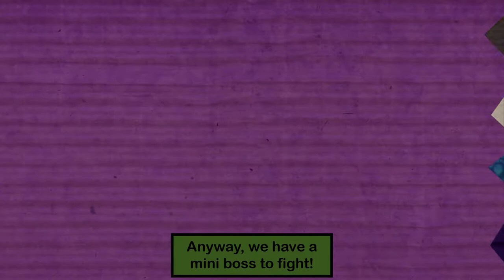Yoshi's Crafted World [Part 29] The Shogun of Skewers!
It's been a while since there was a boss in a level and now it has happened, The boss is The Shogun of Skewers! In this Part of Yoshi's Crafted World, I take on Behind the Shoji Flipside and then I go to The Shogun's Castle Frontside and there are various obstacles involving spikes. At the end of it, I fight the Shogun of Skewers! Then I take on The Shogun's Castle Flipside. Part 29 enjoy! Game made by Good-Feel and published by Nintendo.